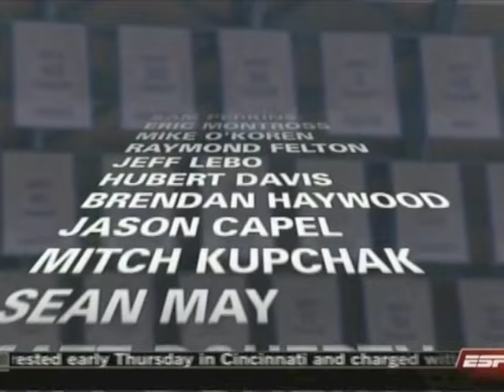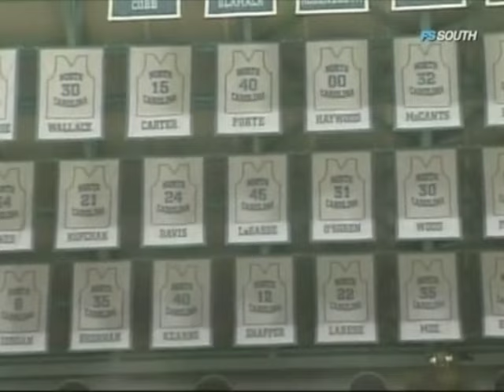UNC 2008-2009 Hoops Highlights Compilation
Just the TV highlights. No dumb music.